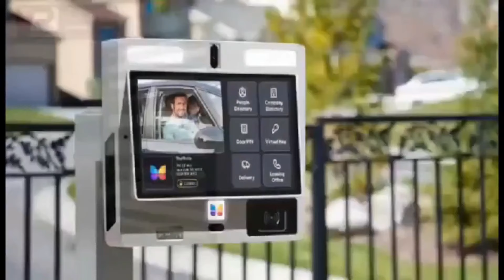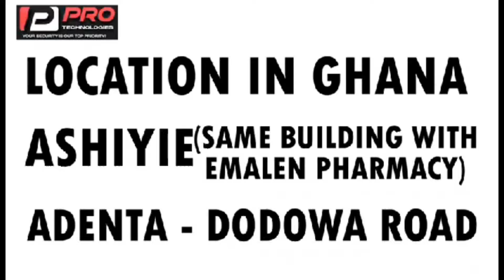This is what Dr Abel Damina said after Pst Benny hinn’s confession… Eeii Wow😳